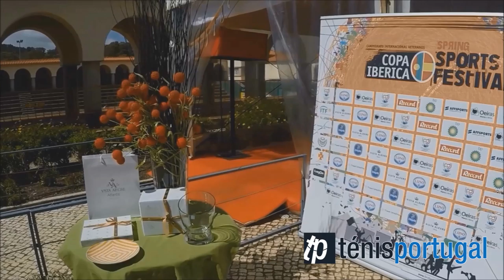Ténis Portugal é um dos media partners oficiais do 1.º Open de São Domingos